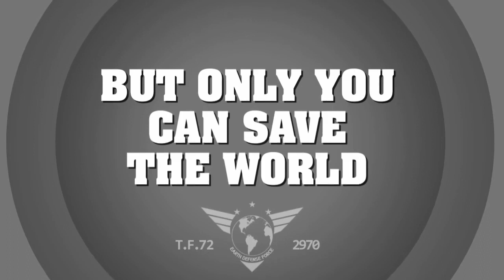Earth Defense Force: Insect Armageddon Gameplay (PS3, Xbox 360)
This video for Earth Defense Force: Insect Armageddon showcases the game's bug-splattering weapons, which blow up everything in sight!